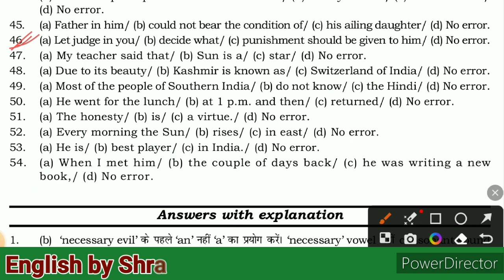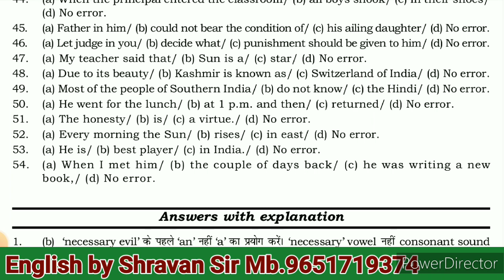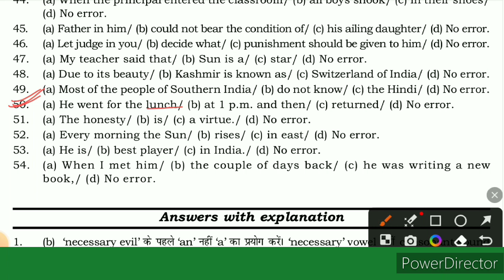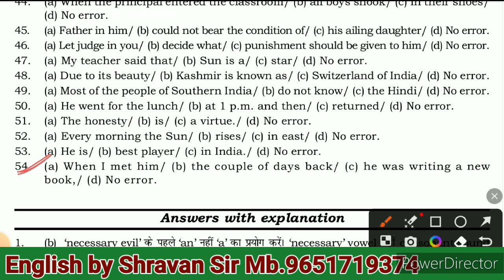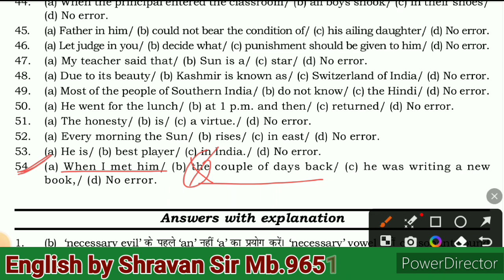Spotting Error @Examrace2 //Article Spotting Errors//A to Z English...🔥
In this video we discuss about Article Spotting Error so that you can get more marks in your exam. It helps all competitive exams and school exam by this video you can learn how to write correct English .

spottingerror English Grammar
A to Z Basic Concepts
tricks
spottingerror tricks
# short tricks
Shravan with English
examrace 2
Shravan vlogs
Article spotting error